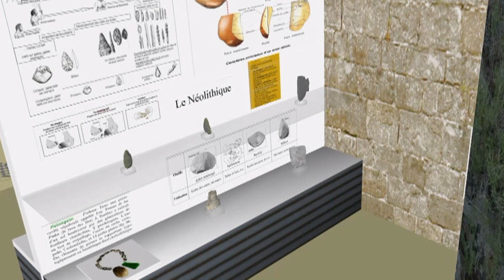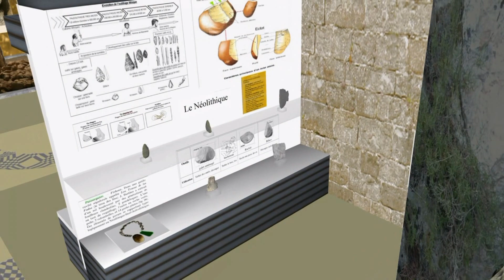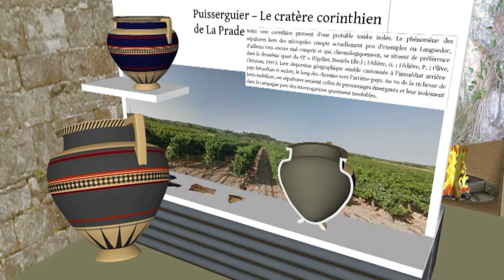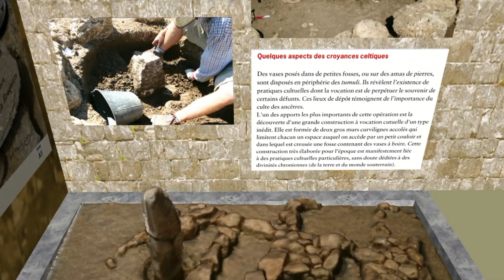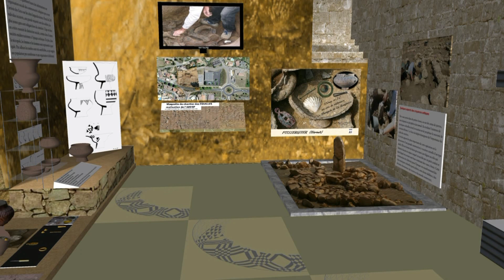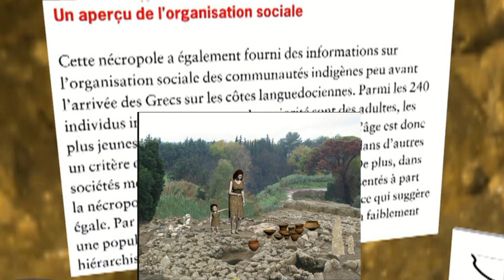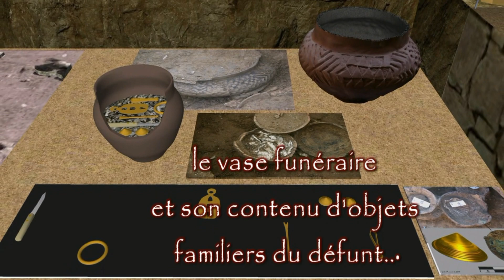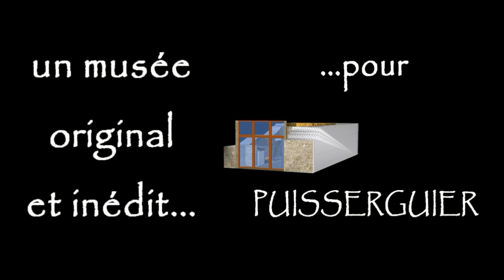RESTIT 3D PUISSERGUIER Musee virtuel de la Nécropole celtique